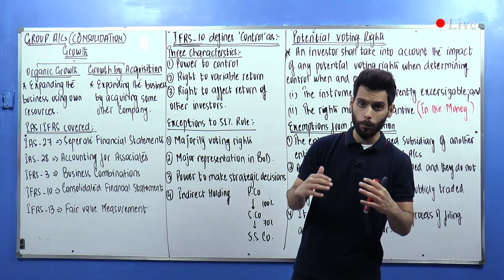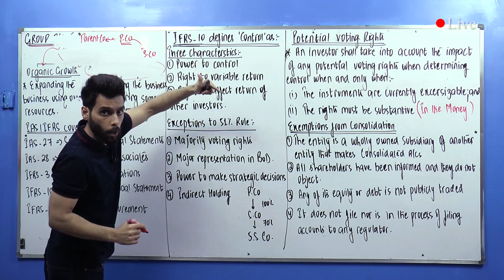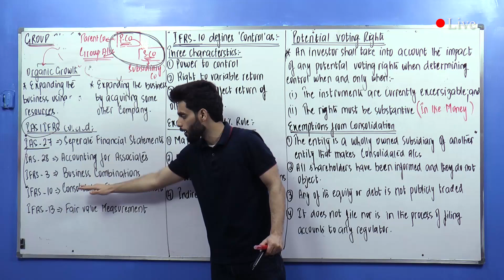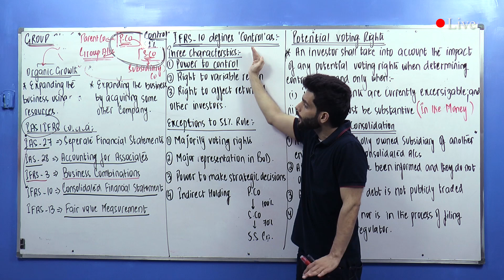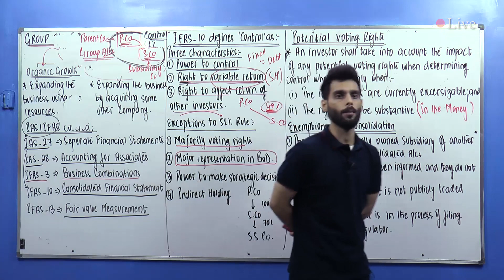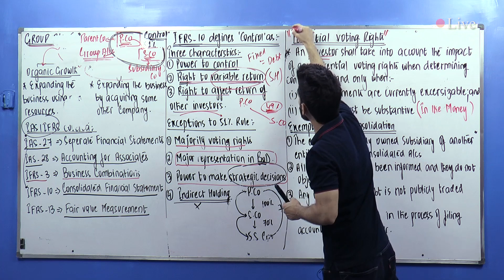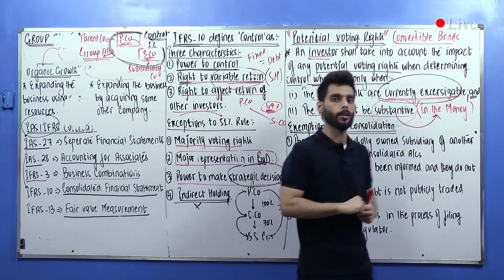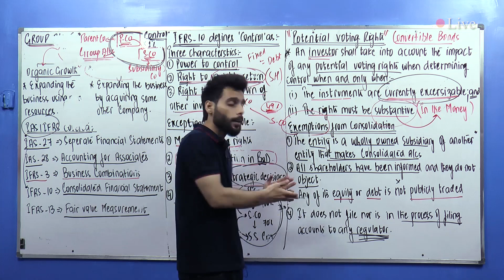Consolidation Basics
This is the first lecture of a video series relating to topic "Consolidation" for FR ACCA paper. The same is useful for students from different academic backgrounds wanting to get know how of group structures.